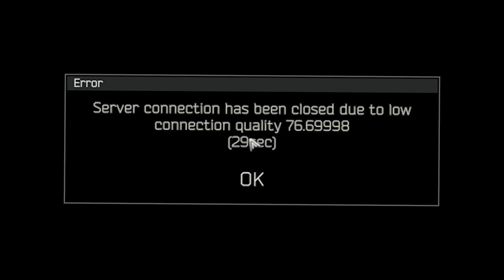pasandola bien en tarkov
mi wipe no viene muy bien